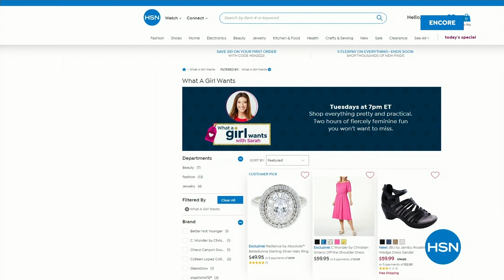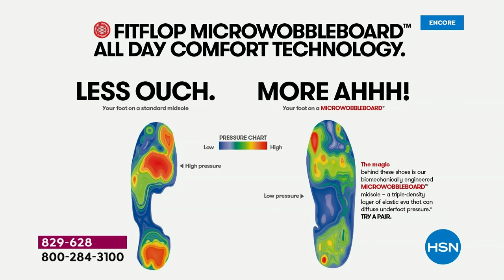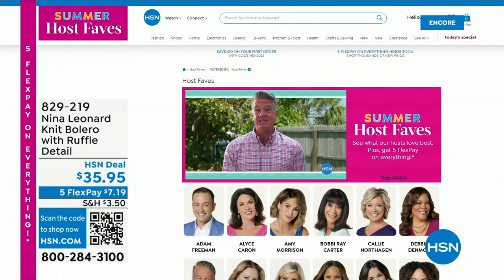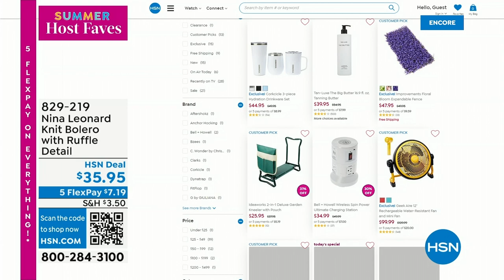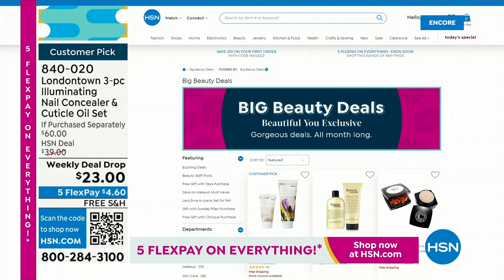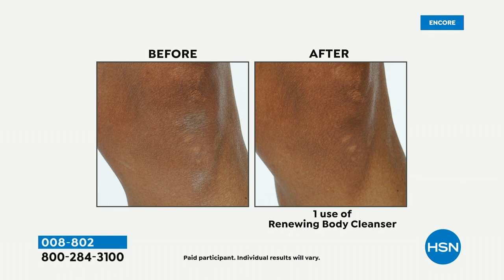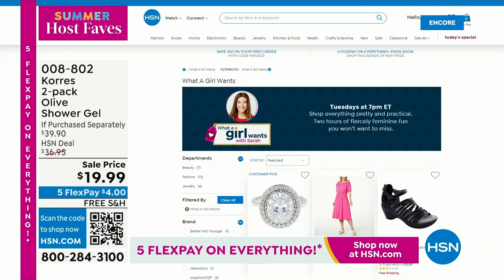HSN | Summer Host Faves with Sarah 06.02.2023 - 04 AM